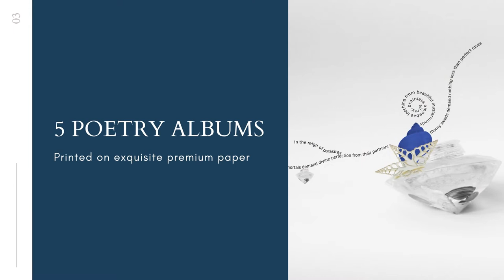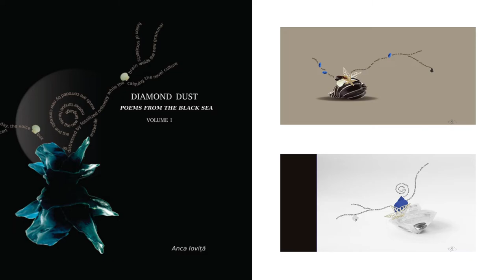Volume I from the Diamond Dust (Poems From the Black Sea) book series of marine Ikebana poetry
Ever heard of marine Ikebana poetry?

What is marine Ikebana poetry?

Briefly, I depict what I create as marine Ikebana poetry. While drawing my inspiration from Ikebana, the Japanese art of arranging flowers, I used seashells and poetry lines instead of flowers, branches and pots. You can see the result in the images above which are available as art prints or gathered in a 5-volume photo book series (called Diamond Dust Poems From the Black Sea), starting with Volume I in the video above.

What is this poetry all about?

In short, the main theme is (im)permanence. If you climbed the steep path of creating something from anything, if you are a mother, if you are a polymath always juggling between different careers and hobbies, you'll find yourself in this short and visually pleasing type of poetry. Just give it a try!

Song: Snow Drift by Gunnar Olsen